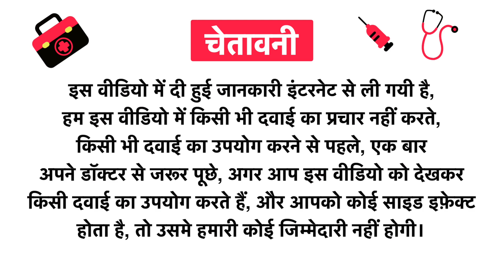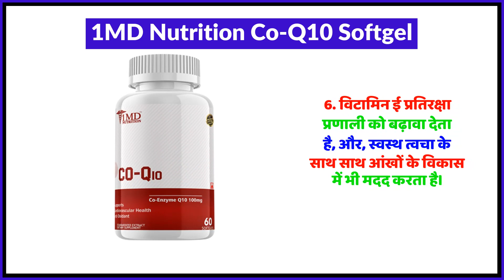1MD Nutrition Co-Q10 Softgel Uses in Hindi | Side Effects | Review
1MD Nutrition Co-Q10 Softgel Uses in Hindi | Benefits | Side Effects | Dose